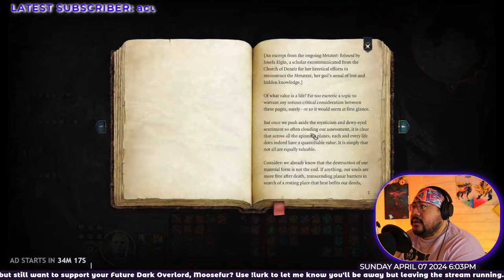👓🎮 Baldur's Gate 3: DIS-HONOR MODE 🙀 QUAREYL SESSION 9 🎮👓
Let's Play Baldur's Gate 3: DIS-HONOR MODE ! Session 9:: Quareyl's run continues!! Trying to continue with our Cheese Mechanics/Dishonor Mode playthrough, Today was a good day!! Huge Progress being made!! We got both the Phase Spooders and the Hag done in 1 go! Unfortunately we did not get the Hag's hair. Next we head back to the Underdark to see if we can reach level 6 !
Saturdays and Sundays 5pm - 9pm PST

🛒🛒 Moosefur Merch Now Available!!!

If you like my glasses worn in this video check out Zenni Optical for cool, colorful, trendy prescription (Or non prescription) glasses at

..:::: My Streaming Gear ::::..
My Camera
Canon EOS Webcam Starter Kit
My Microphone
My PC
Mic Stand
Nintendo Switch
8BitDo Wired Controller
Capture Card
Sony Headphones